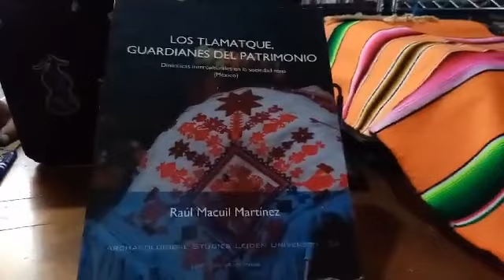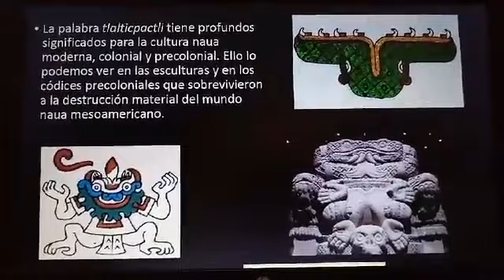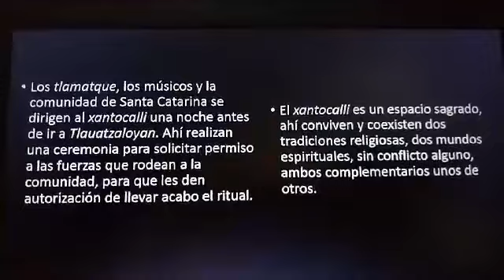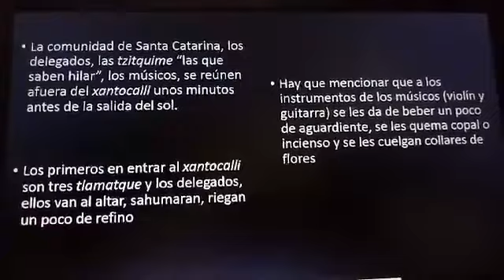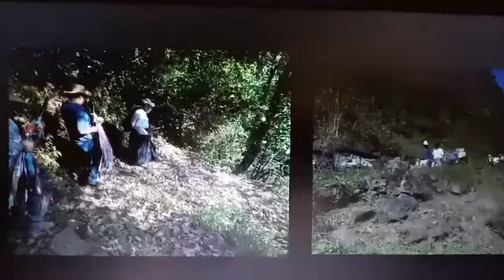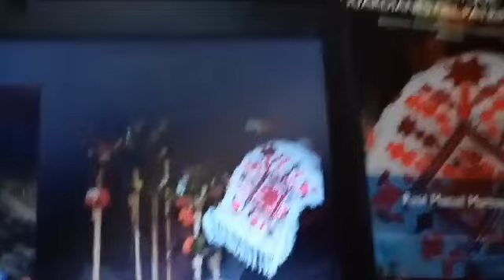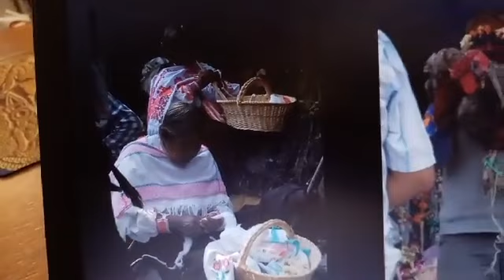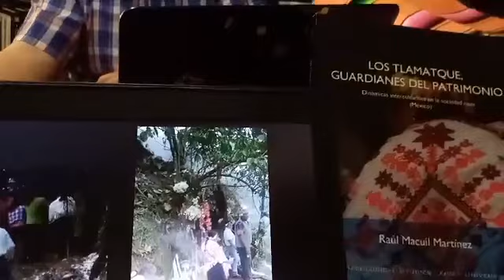Ritual a la tierra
El ritual a la tierra entre los nahuas de Santa Catarina, Acaxochitlan.
Los rituales a la tierra entre las comunidades indígenas son ofrendas y rogativas que las comunidades realizan a la tierra que es considerada como un ser que vive y que hay que cuidar. Santa Catarina es una de las comunidades que pertenecen al municipio de Acaxochitlan en el estado de Hidalgo.

La tierra en Santa Catarina tiene un nombre especial, ya que en la lengua mexicana o náhuatl la palabra para designar a la tierra es tlalticpactli, pero los vecinos de la comunidad se le llama Maceuatenancantzintli.
El ritual que se llevó acabo fue para agradecer los alimentos que ha dado para las comunidades, y además para pedir y rogar por el bien del mundo y el comunitario.

Raúl Macuil Martínez
Investigador del Centro de Investigaciones Históricas y Culturales
Secretaría de Cultura del Estado de Hidalgo